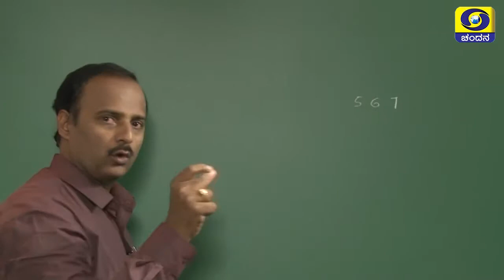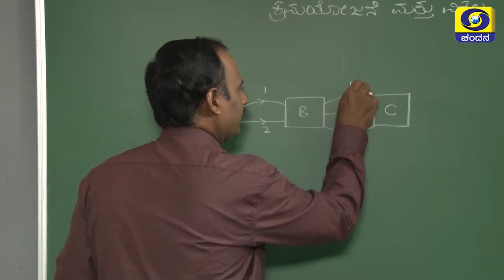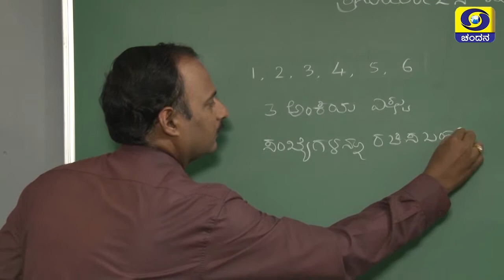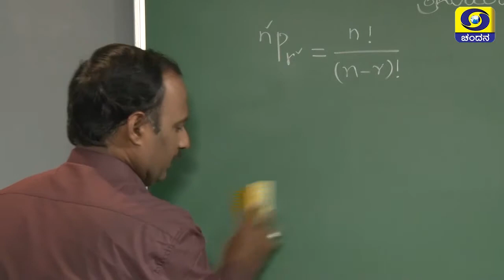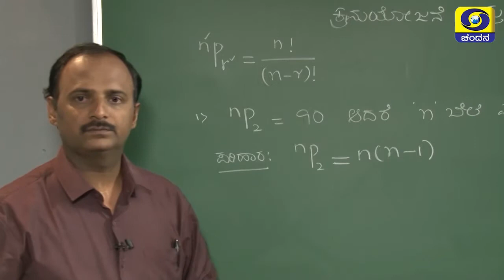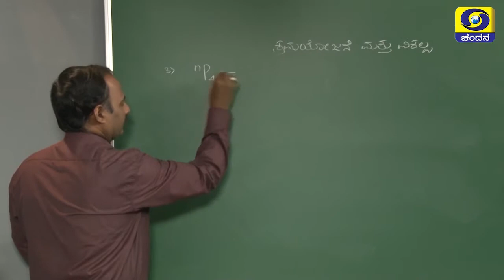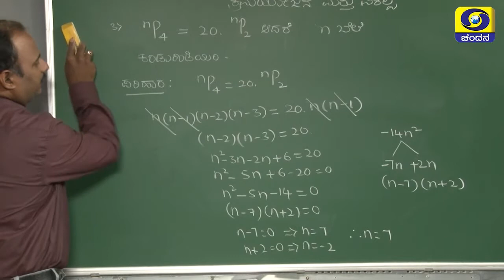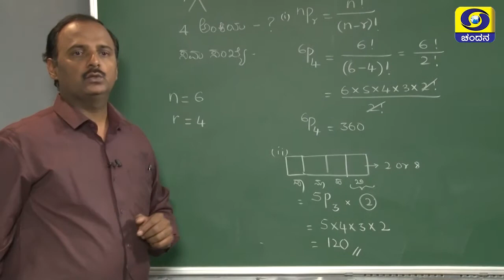Maths_Krmyojane, vikalpa & Sambhawaniyathe_Part 1 _SSLC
Karnataka State Board Syllabus